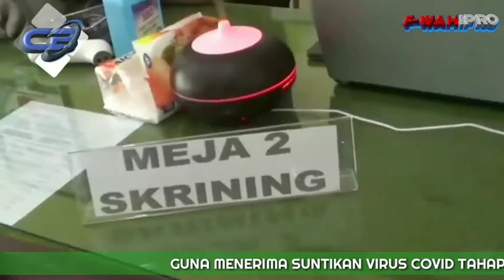38 ORANG AWAK MEDIA KEMBALI DIVAKSIN COVID TAHAP II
CB NEWS + 38 Awak media kembali divaksinovak tahap 2 , Rabu 10 Maret 2021 , di Poliklinik Pratama Polresta Probolinggo.